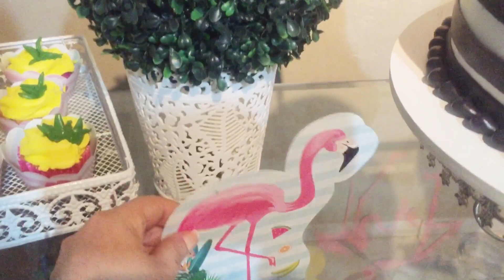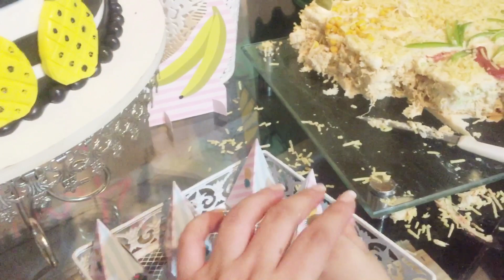Decoração de festa tema Flamingo e Abacaxi .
Minhas princesas vim compartilhar com vocês essa decoração super fofa e fácil de fazer , para inspirar vocês aí na festa de vocês , espero que gostem , curtam , compartilhem e se inscrevam , um beijo.